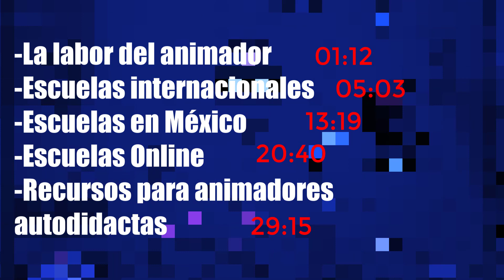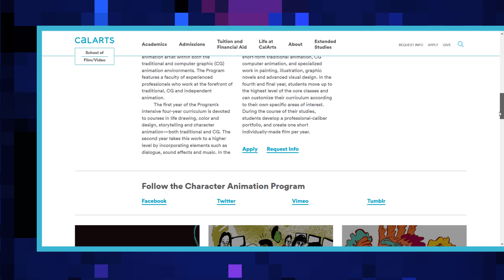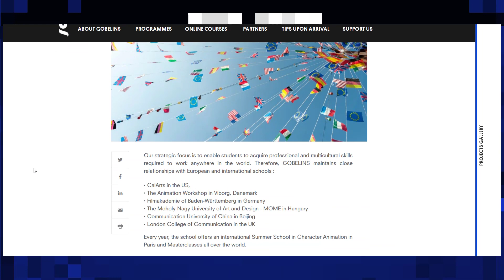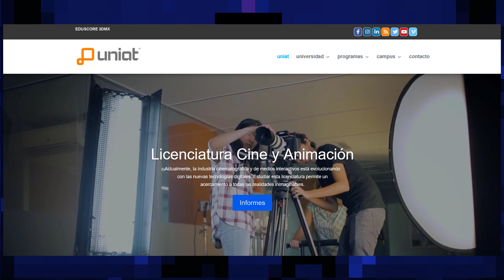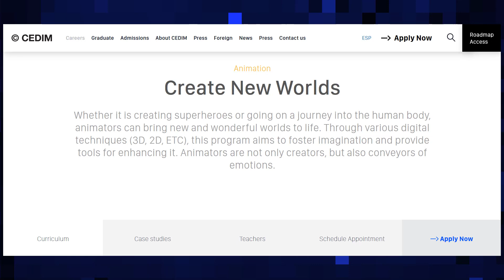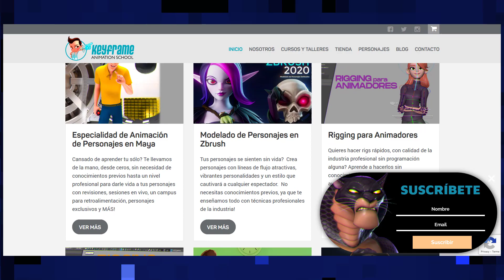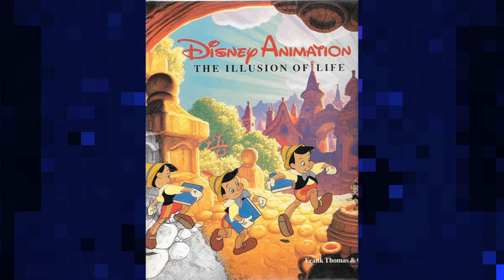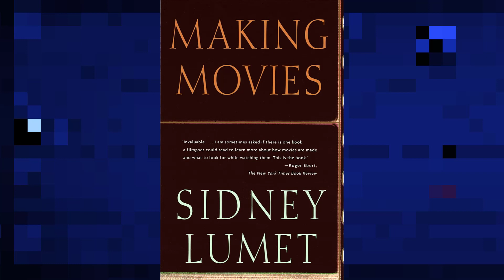Donde y como estudiar animación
Buscas escuelas de animación, escuelas de animación en México o simplemente saber si la animación es para ti, este video es para ti,

00:00 introduccion
01:12 La labor del animador
05:03 Escuelas Internacionales
13:19 Escuelas en México
20:40 Escuelas Online

29:15 recursos para animadores autodidactas